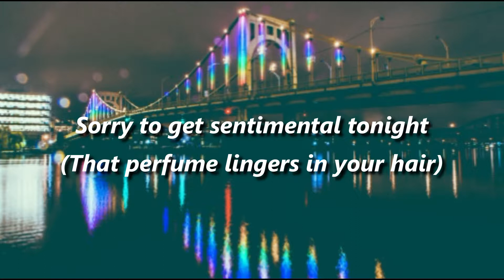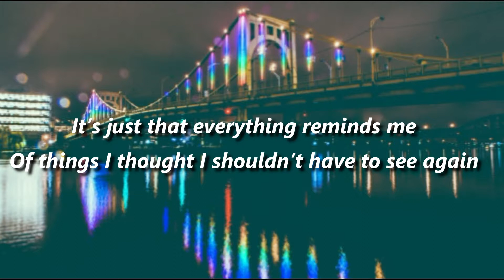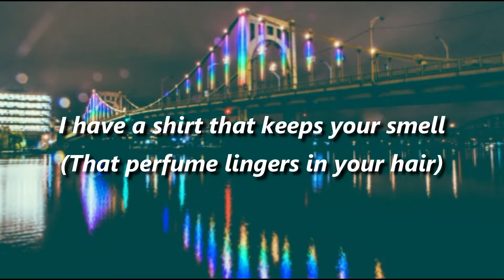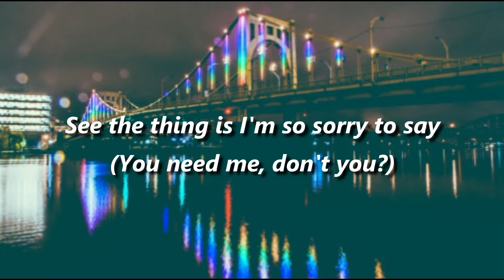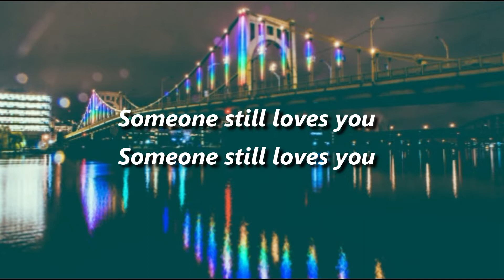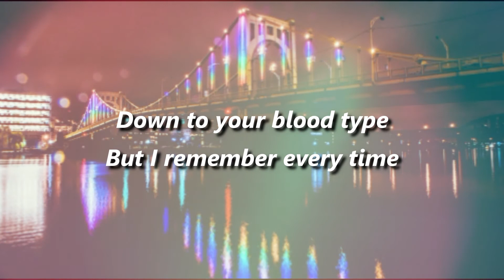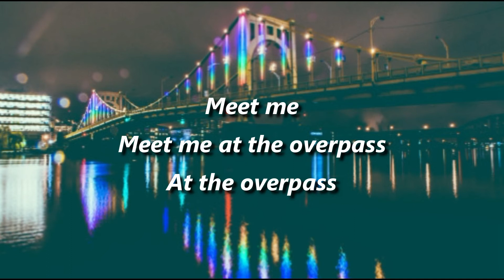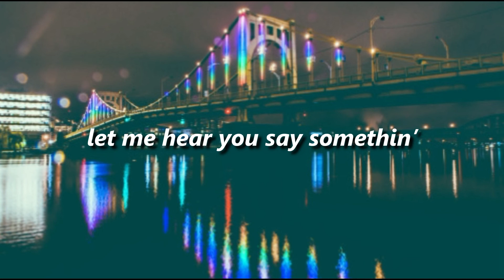The Overpass - Panic At The Disco //Lyrics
The Overpass by Panic At The Disco
Lyric Video